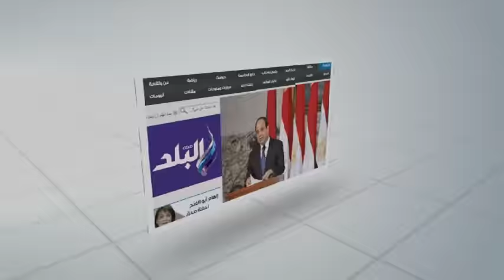صدى البلد | حضور كبير فى قداس ضحايا الطائرة الروسية بكنيسة شرم الشيخ ‎